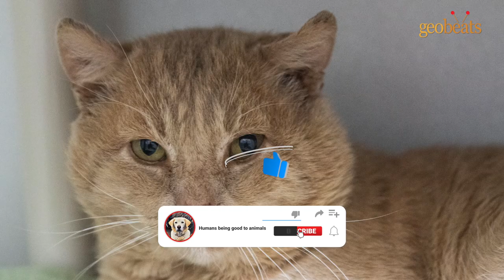USPS mail carrier builds cardboard shelter for stray cat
Jackson, an eight-year-old, now former stray cat came to the Animal Rescue League of Boston in early December, following an incredible act of kindness.

An anonymous United States Postal Service mail carrier had noticed Jackson during their appointed rounds in Cambridge, Massachusetts. And showing great compassion for this animal, they had not only been feeding the friendly stray but also built the cat a shelter out of cardboard to help shield him from the elements. However, as winter began to grip the Boston area, the mail carrier grew concerned about Jackson's ability to survive another harsh winter and contacted the Animal Rescue League of Boston for assistance.

Jackson was brought to ARLs Boston animal care and adoption center, and a thorough medical exam revealed severe dental disease to the point that all but one of his canines were cracked down to the root, which was no doubt causing him pain. The shelter medicine staff performed an extensive dental procedure extracting ten of his teeth. And after a short recovery Jackson, now named Teddy, found his forever home. and is thoroughly enjoying his new surroundings.

GeoBeats is a US-based media company focused on telling inspiring animal and pet stories about animals from around the world. Our goal is to make people fall in love with them and promote compassion and kindness.

On our channel, we feature exciting pet and animal videos. You can watch funny cat videos, funny dog videos, cat and dog videos, pet and animal stories, rescue pet videos, adopted pet videos and a lot more.